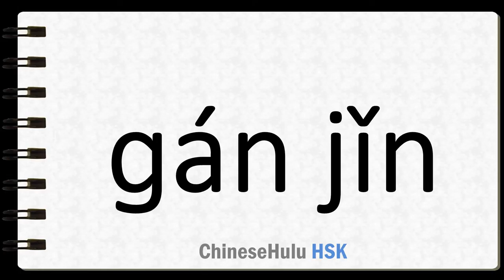How to Say at once in HSK Chinese 3